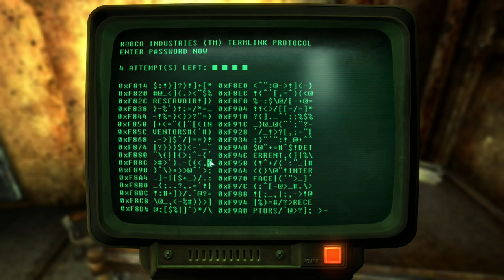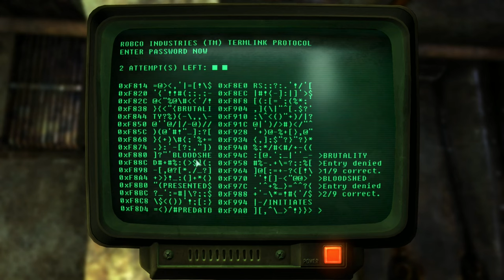Fallout 3 Silent Gameplay No Commentary Part 25